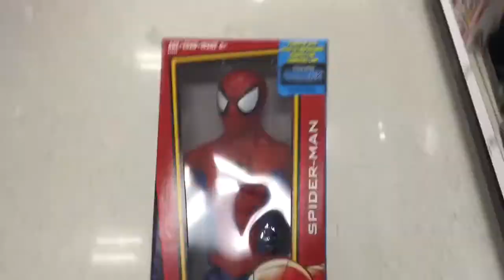Jason Goes to Target!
I finally got my storage back at Target, and I decided, I should do vlogs on my channel. I’m gonna go make a good bye video to my first channel,CAPTAIN AWESOME04. It’s gonna be sad, but we had a lot of good videos...GO CHECK IT OUT!!!